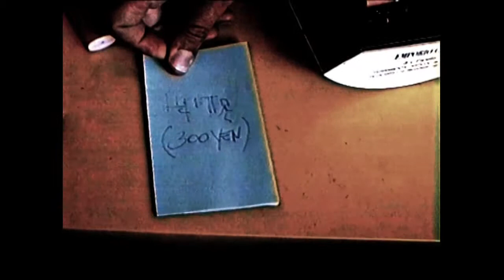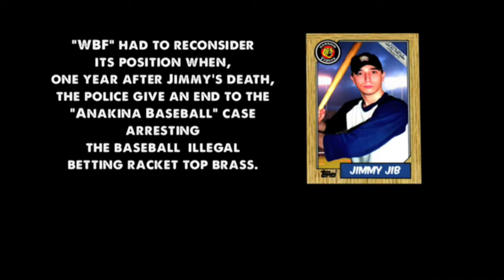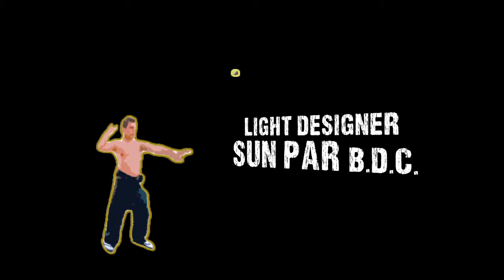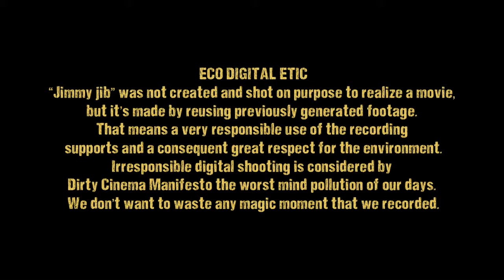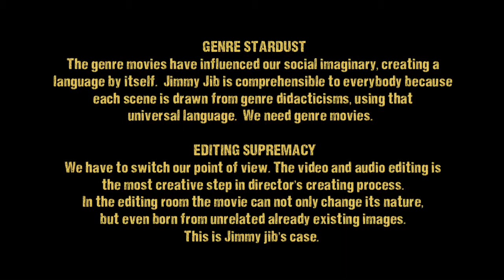Jimmy Jib, Anakina Baseball - The King of Baseball (Full movie)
The biographic movie of Jimmy Jib, the king of baseball.
Starring : Richard Gaylord